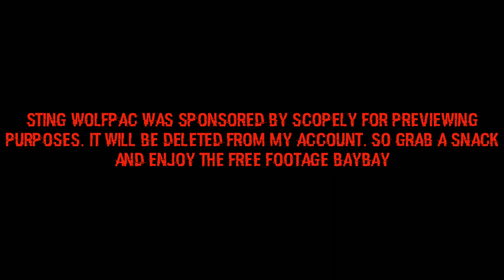Character Preview STING WolfPac 4 Star Bronze Gameplay / WWE Champions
Sting WolfPac Technician A été parrainé par Scopely à des fins de prévisualisation. Il sera supprimé de mon compte
Thank you Scopely.
Merci a Scopely
Finally Oooouuuuuuuuuuuuuu Sting WolfPac Character Preview. 4 Different Builds.

Logo Design
Contact in Discord: BrockLesnar24#5157

In Game Name: Shinsuke Smadja

WWE Champions is a rpg match 5 puzzle/action game made by Scopely. Use your favorite Raw, Smackdown, Legends of WWE universe wrestlers to compete in challenges and team play for prizes and in game currency. My favorite RPG game for the iphone/android system and it can be free to play. In app purchases certainly help your progress, but this game is fun regardless of your style, being casual or hardcore. The WWE Wrestlers in this game are diverse and each has their own special abilities and strengths. A must play for any WWE fan!!